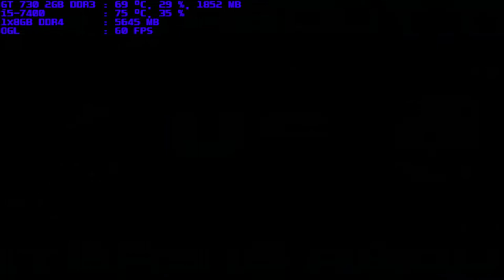mugen 1.1 blue arena vatista 1p vs vatista neo 1p